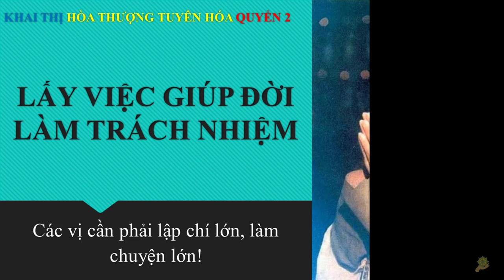Khai Thị | Lấy Việc Giúp Ðời Làm Trách Nhiệm | Quyển 2 Bài 64 | Hòa Thượng Tuyên Hóa Giảng